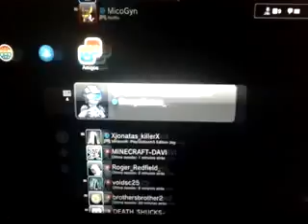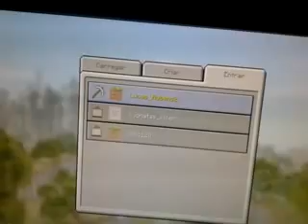Relembrando: O DIA QUE MEU PS3 BUGOU (e continua assim até hoje)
Olá pessoal, bem-vindos ao canal GustaGuGames!

►Sobre o vídeo:

Hoje vou relembrar o dia em que meu vídeogame bugou, onde a loja onde se compra jogos online não abria mais. Detalhe importante é que esse erro continua acontecendo até hoje, e depois desse dia nunca mais consegui abrir o aplicativo da loja.

►Se você gostou do vídeo,  aperte o botão "gostei" e ajude o canal positivamente.

►Nickname nos jogos:

PSN (PS3):

erfp0208 (CHEIA)
GustavoGuGamesYT (CHEIA)
GustaGuGames (CHEIA)
GustavoGuGames

PSN do TSG-SCHOOL (PS3):

ProfGustavoTSG

Minecraft PC:

GustaGuGames

Minecraft PE:

Gustavo_erfp